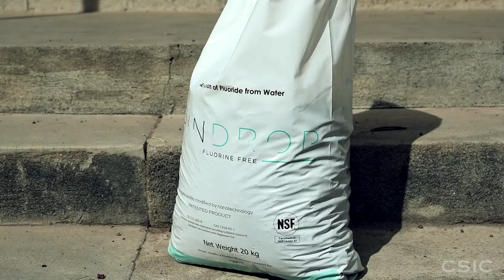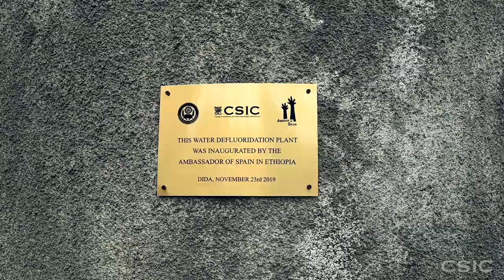Tecnología del CSIC logra agua potable en Etiopía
La tecnología se basa en las zeolitas, un mineral abundante en el valle del Rift que permite extraer el fluoruro del agua y evitar la fluorosis, una enfermedad ósea